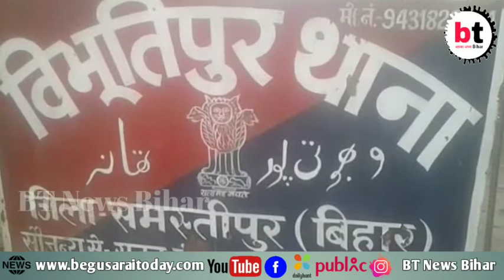समस्तीपुर:-किशोरी के साथ हुआ गैंगरेप, चार आरोपी गिरफ्तार।BTNewsBihar